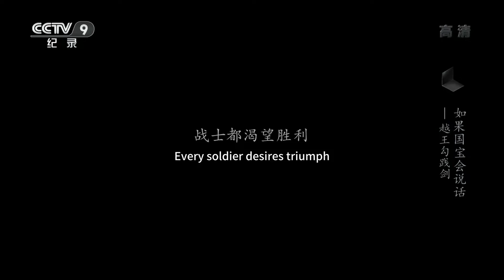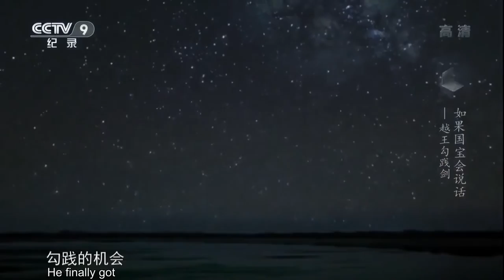Every Treasure Tells a Story: Sword of Goujian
Even after more than 2,000 years, the Sword of Goujian, a bronze double-edged sword, can still easily cut through 20 layers of paper at once. Uncovered in 1965, it is one of China's national treasures and now rests in the Hubei Provincial Museum. The earliest Chinese swords found so far date back to the Western Zhou period (1046-771 BC).